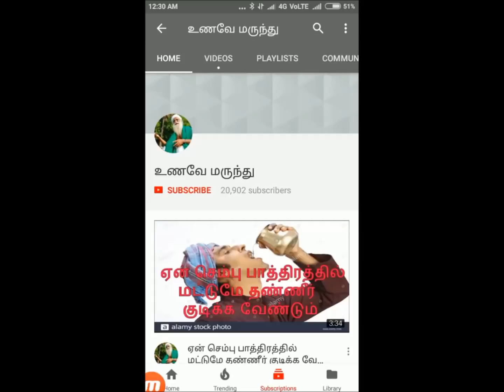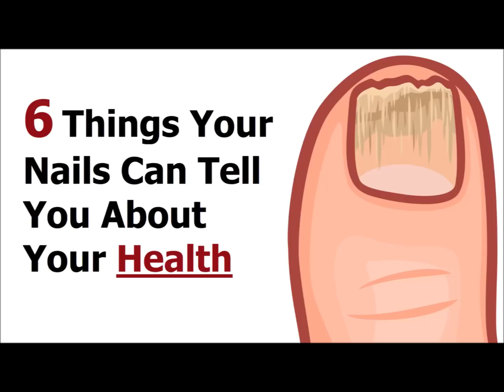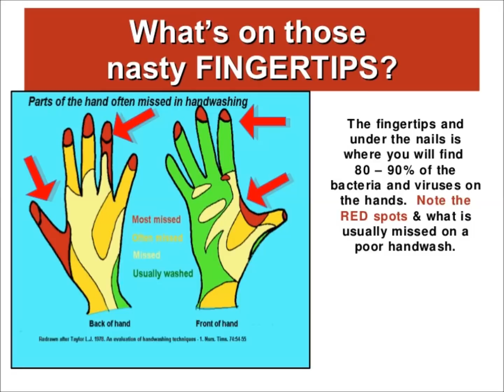நகம் வளர்ப்பதால் வரும் ஆபத்து | Health issues of Nail Explained in Tamil